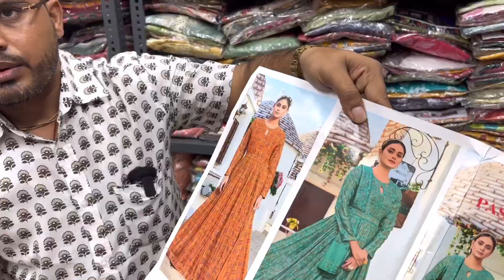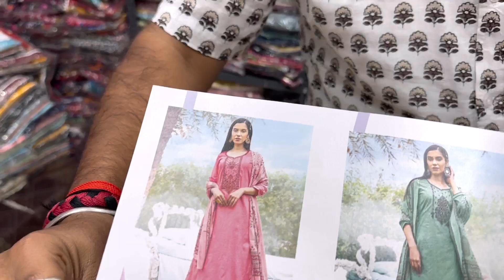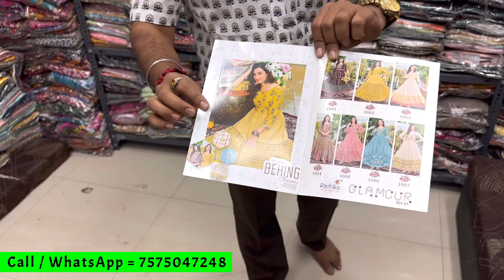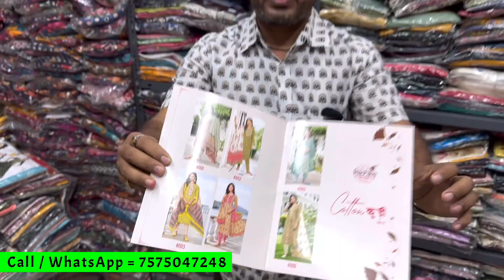खुला चैलेंज, मार्केट से 30 ₹ सस्ती कुर्ती | Kurti Wholesaler in Ahmedabad | best kurti manufacturer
खुला चैलेंज, मार्केट से 30 ₹ सस्ती कुर्ती | Kurti Wholesaler in Ahmedabad | best kurti manufacturer in ahmedabad

Outlet Details 👇

Name = Dhanlaxmi Fashion Hub

Address = Shop No. 113, 114, 115, 1st Floor, Above Chirag Palace Hotel, Nr. Sunrise Hotel, Reid Road, Ahmedabad - 380001, Gujarat.

Topic Cover :-

kurti
kurti plazo
kurti design
kurti neck design
kurti plazo design
kurti plazo set
kurti plazo ke design
kurti plazo ki design
kurti plazo set wholesale
kurti manufacturer
kurti in ahmedabad
ahmedabad kurti manufacturer
ahmedabad kurti
ahmedabad kurti factory
ahmedabad kurti wholesale market kalupur
ahmedabad kurti bazar
ahmedabad kurti manufacturer
wholesaler
ahmedabad wholesale market
kurti ahmedabad
kurti ahmedabad wholesale
kurti ahmedabad naranpura
designer kurti
designer kurti neck
designer kurti design
siddhu ahmedabadi
siddhu ahmedabadi new video
siddhu ahmedabadi wholesale video
kurti video siddhu ahmedabadi
latest disgner kurti
plazo kurti
sarara with kurti
siddhu ahmedabad
chikankari kurti
lucknowi kurti
branded kurti
wholesale kurti with skirt
wholesale kurti with pant
wholesale kurti with plazzo
wholesale boutique creation kurta
wholesale partwear Kurtis
wholesale boutie style kurtis
wholesale fashion fusion dresses
wholesale anarkali suit designs
wholesale angrakha style kurtis
wholesale kurti plalazzo set
wholesale kurti pant dupatta
Summer kurti neck design
Stylist kurti neck designs
officewear kurti
naira kurti
Premium designer kurti
3 piece kurti pant dupatta
cotton kurti
cash on delivery
rayon kurti
kurti plazo set wholesaler
kurti factory in ahmedabad 2022
kurti manufacturer in ahmedabad
kurti plazos et wholesaler
latest kurti design 2022
cheapest kurti
cheapest kurti haul
cheapest kurti wholesale market in ahmedabad
heavy work kurti design
online shopping
online kurti shopping
cotton kurtis online shopping low price
low price kurti online shopping cash on delivery
boutique kurti design
boutique kurti wholesale
best kurti online shopping
best kurti design for girls